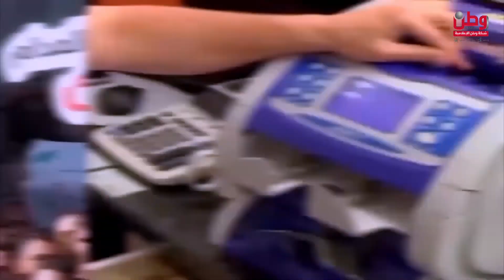شد حيلك يا وطن 12-4-2022